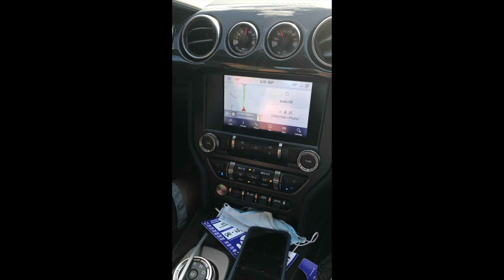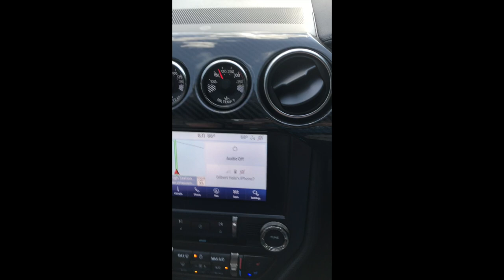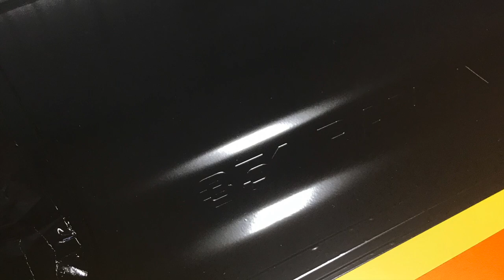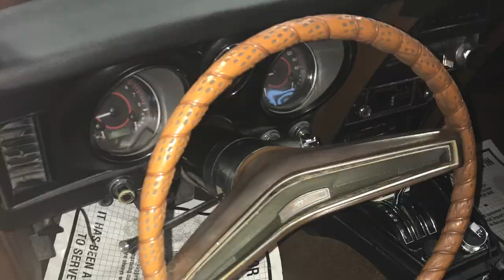1973 Mach 1 Restoration Project Photos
This is a collection of photos, and some videos, taken from early October, 2019 through mid-October, 2020, of the 1973 Mach 1 as it progress from being a decent looking driver with a few visible "just spots in the usual areas" to deeply restored vehicle after the multitude of elusive corrosion problems were uncovered one at a time and corrected as fully as possible.  In some cases new metal parts were spiced onto the original metal locations, where we saved as much of the original metal as we could.  In other cases some parts had to be fabricated as some parts needed to be replaced are no longer available on the market.

No expense was spared during this project.  We wanted the work to be to the highest standards, no short cuts, no cheap solutions.  We wanted the best possible solution to every issue we came across - and there were quite a few issues when it came to how invasive the corrosion issue proved to have been.    In the end the Mach 1 is in no less an excellent condition as compared to when it was initially built.

The original color of the paint was Saddle Bronze Metallic.  There are a few photos where the rear shelf behind the back seat area shows the original, when the paint color change to Valspar Sunset was not applied to that one hidden area.  In this project the color was changes once again, to PPF Sunset Orange - a fine particle translucent metallic that was shot over a solid base white to get its candy-ish appearance to show so nicely.  There are no less than 3 layers each of printer, base white, color, and clear applied.  And between each coat the surface was thoroughly wet sanded in order to get the nest possible liquid surface look.

The Blackout Shema on the hood, spoilers, louver slats, and engine compartment were shot with PPG Hot Rod Black Matte.  The Matte Black paint was applied to the Sunset Orange color hood with a stancil used for the "351 RAM AIR" Vallout, as opposed to using the traditional white decals.

It is apparent that this Mach 1 is well prepared to go forward in time in excellent condition.  We have no doubt it will last no less than its next 50 years.  It is a shame we will likely not be present to witness that in its entirety.  But, we will enjoy the years ahead with it in our "little corral."